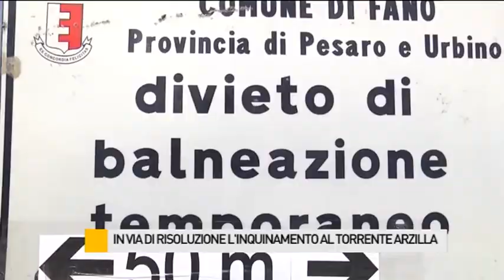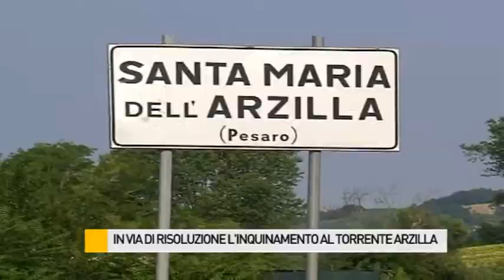In via di risoluzione l'inquinamento al torrente Arzilla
In via di risoluzione l'inquinamento al torrente ArzillaIn via di risoluzione l'inquinamento al torrente Arzilla